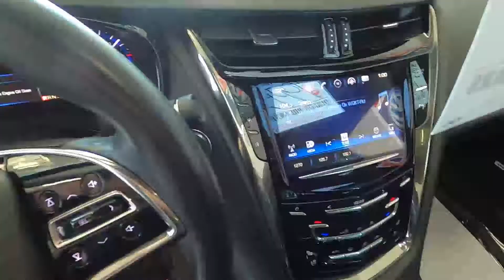2016 Cadillac CTS Sedan Luxury Collection AWD - Used Car For Sale - Wooster, OH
to view this Used Red Obsession Tintcoat 2016 Cadillac CTS Sedan Luxury Collection AWD for sale in Wooster, Ohio.

Stock#: P9983B

1363 Old Lincoln Way W.

Vehicle Description:
2016 Cadillac CTS Sedan Luxury Collection AWD
"Featured Vehicle Aluminum Wheels... Bluetooth Connection... Cooled Front Seats... Heated Mirrors... Multi-Zone A/C... Navigation System... Panoramic Roof... Rear Parking Sensors... Satellite Radio... Steering Wheel Audio Controls... Universal Garage Door Opener..."
Features
Exterior
Glass, solar absorbing, windshield
Glass, Solar-Ray
Grille, active aero
Headlamps, high intensity discharge includes Adaptive Forward Lighting and LED vertical light signatures
Headlamps, IntelliBeam
Lamp marker, reflex, front side
Lamp, LED center high-mounted stop/brake (CHMSL)
Mirrors, outside heated power adjustable and driver-side auto-dimming, body-color, manual folding with integrated turn signal indicators and puddle lamps
Tires, P245/45R17 all-season, blackwall, run-flat
Wheels, 17" x 8.5" (43.2 cm x 21.6 cm) 10-spoke ultra-bright machined finish alloy with dark painted pockets (Upgradeable to (RCV) 18" x 8.5" 7-spoke polished alloy wheels, (RT5) 18" x 8.5" 15-spoke premium painted alloy wheels or (RCW) 18" x 8.5" 15-spoke polished alloy wheels.)
Windows, laminated glass, front side
Wipers, front intermittent
Wipers, Rainsense
Interior
Adaptive Remote Start
Air filtration system
Antenna, integral front and rear
Armrest, front center
Armrest, rear center with cup holders
Audio system feature, Bose Centerpoint Surround Sound 13-speaker system includes Active Noise Cancellation (Included and only available when (IO6) Cadillac CUE Information and Media Control System with embedded navigation is ordered.)
Bluetooth for phone/audio uplevel phone/audio with Natural Voice Recognition
Cadillac CUE Information and Media Control System with Embedded Navigation AM/FM stereo with embedded navigation, 8" color information display, three USB ports, auxiliary input jack, Natural Voice Recognition and Phone Integration for Apple CarPlay capability for compatible phone
Cargo convenience net, trunk
Climate control, dual-zone automatic
Coat hooks, located on rear left and right assist handles
Console, front floor with shifter, armrest and covered storage
Console, overhead includes reading lamps and controls for (UG1) Universal Home Remote, (UE1) OnStar, (DB3) power rear window sunshade (if equipped) and (C3U) UltraView power sunroof (if equipped)
Cruise control, electronic with set and resume speed, and with 1 mph and 5 mph increment adjustment
Cup holders, 2 in front console, 2 in rear armrest
Defogger, rear-window electric with front and side window outlets for the driver and front passenger
Door locks, power programmable with lockout protection
Floor mats, carpeted front and rear
Gauge cluster, 5.7" color display includes driver personalization, warning messages and vehicle information
Glovebox, electric, lockable
Headrests, rear, outboard seats, adjustable 2-way
Instrument cluster, electroluminescent